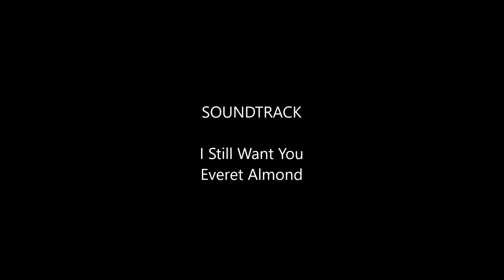EL NINO BACKYARD "FLOODING" (We Will Rebuild!)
3rd of 4 El Nino Storms Creates some puddles in the backyard.